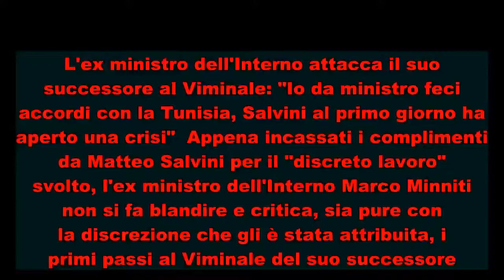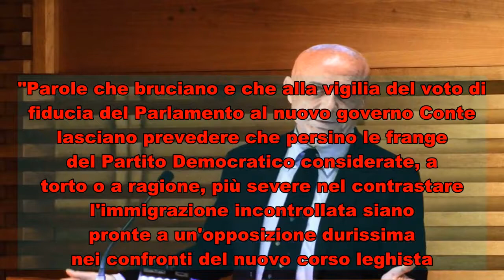Migranti, Minniti furioso: ​"Io feci patti con Tunisi, Salvini provoca la crisi"